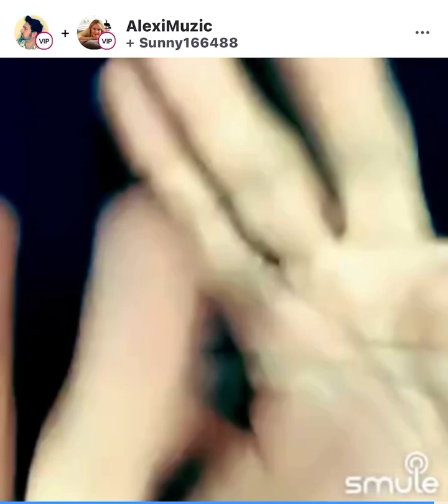October 31, 2023